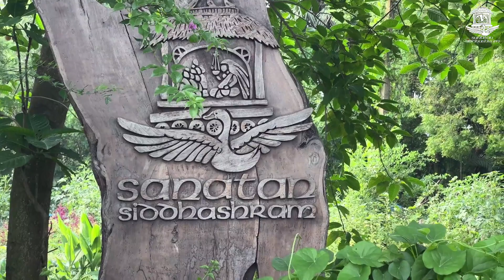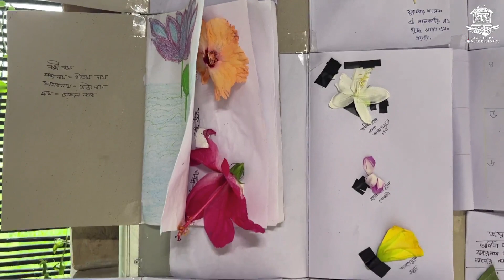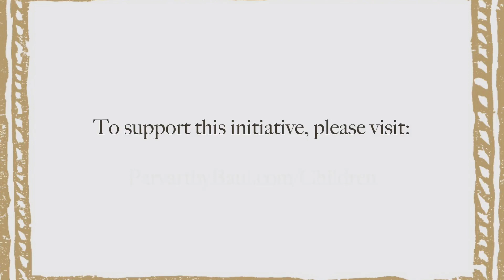'Subarna Balya Gyan Hriday' - The Golden Child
'Subarna Balya Gyan Hriday' is one of the active 'Seva' of Sanatan Siddhashram. According to our ancient educational system, 'Gyan Dana' (offering Knowledge) is the best 'Dana'. Sanatan Siddhashram has been offering the 'Seva' to the village children from Gopalnagar and Kamardangal for the past five years.
We have now introduced some enhanced facets to the curriculum. This new framework plans for three years of Spiritual Education, delivered over the weekends, in the ashram. Children of age group 8-10 years will get access to the Elementary stage and will continue for the next three years. The new curriculum aims at all-round development with Yoga & music practices at the centre. Language -math- science learning, Nature study & social awareness, Drawing & creative works are also now integrated.
The admission process of new 20 Golden Children has started from this month (Vaishakha).
With blessings and best wishes .
Joyguru

If you'd like to participate or contribute,

Video Credit --
Santiananda & Krishnakanta

সনাতন সিদ্ধাশ্রমের অন্যতম সক্রিয় সেবা বিভাগ হল 'সুবর্ণ বাল্য জ্ঞান হৃদয় '। ভারতীয় শিক্ষা পরম্পরায় 'জ্ঞানদানই শ্রেষ্ঠ দান'। অজ্ঞানতার অন্ধকার থেকে জ্ঞানের পবিত্র আলোকে উদ্ভাসিত হওয়াই তো চেতনের লক্ষ্য। সেই লক্ষ্য সম্পাদনে সনাতন সিদ্ধাশ্রম নিরন্তর সেবা প্রদান করে চলেছে। বিগত প্রায় পাঁচ বছর ধরে পার্শ্ববর্তী গ্রাম কামারডাঙ্গাল এবং গোপালনগর অঞ্চলের প্রায় ৪০ টি শিশু এই পরম্পরায় যুক্ত থেকে নিয়মিত  শিক্ষা গ্রহণ করে চলেছে।
বর্তমানে নব আঙ্গিকে সাজিয়ে তোলা হয়েছে 'সুবর্ণ বাল্য জ্ঞান হৃদয়'কে।
এটি তিন বছরের একটি সাপ্তাহিক (শনি ও রবিবার)  কার্যধারা। ৮-১০ বছরের শিশুরা প্রাথমিক পর্যায়ে ভর্তি হয়ে পরপর তিন বছর এই শিক্ষাধারায় যুক্ত থাকবে। এই কার্যক্রমে আছে তিনটি বিভাগ, প্রতিটি বিভাগে ২০ টি করে সুবর্ণ শিশু।
মূলত আধ্যাত্মিক চেতনার উন্নয়ন ও সার্বিক বিকাশের লক্ষ্যে এই পাঠক্রমে রয়েছে সঙ্গীত ও যোগ অভ্যাস, ভাষা-গণিত-বিজ্ঞান চর্চা, প্রকৃতি পর্যবেক্ষণ ও পরিবেশ সচেতনতা, অঙ্কন ও বহুমুখী নান্দনিক সৃজনশীল কলা অভ্যাস।
এই বৈশাখে নতুন বিভাগে শিশু অন্তর্ভুক্তিকরণের প্রক্রিয়া শুরু হয়েছে।
সকলের শুভেচ্ছা ও আশীর্বাদ  কাম্য।
জয়গুরু